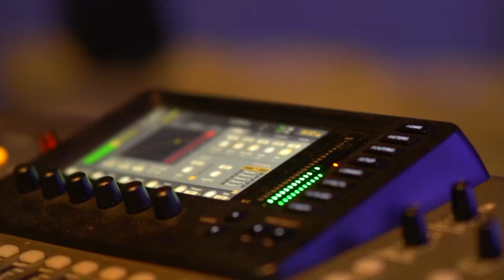EL ESCENARIO DE LOS SUEÑOS 1/2| Episodio 2| Temporada 01 | YO ME LLAMO HONDURAS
¡Mira todo Yo Me Llamo Honduras en el canal oficial!